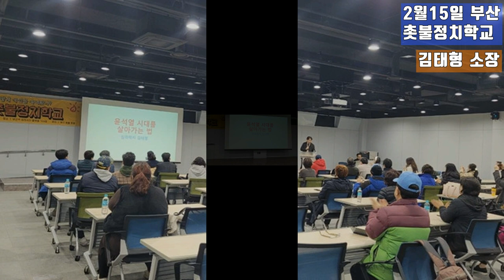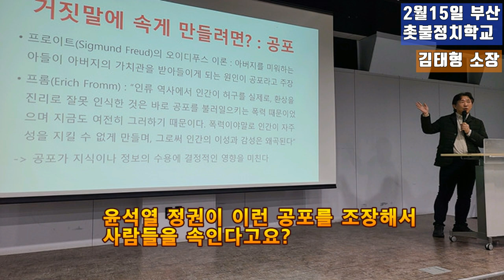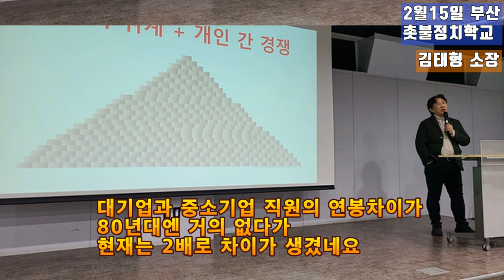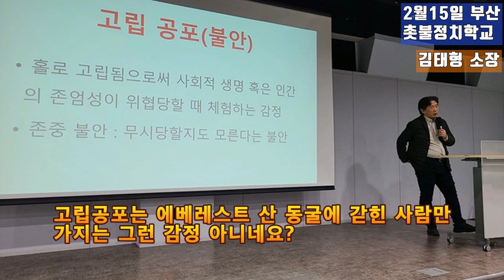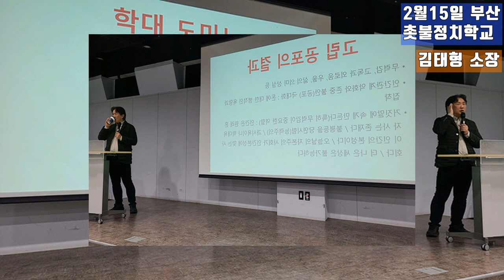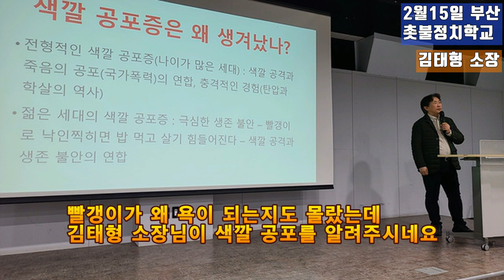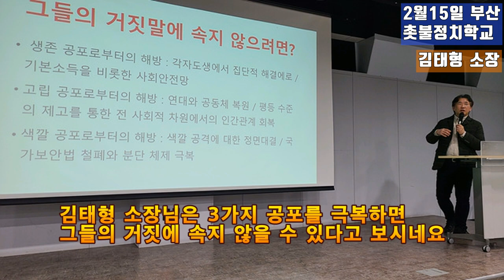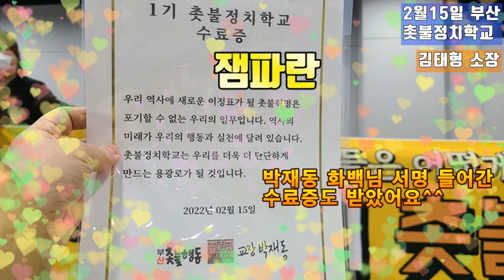💙💙💙부산 촛불정치학교 김태형 - 윤석열은 왜 저럴까?